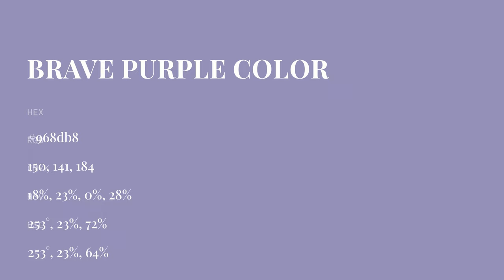Brave Purple color 968db8 hex color - Violet color - Warm color 968db8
What color is Brave Purple ? 968db8 hex color - Violet color - Warm color 968db8

Hex 968db8 Color Code is also known as Brave Purple color.